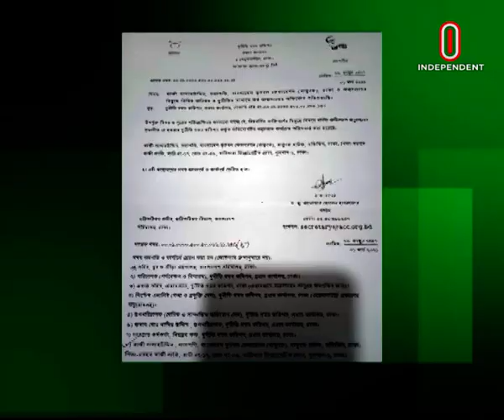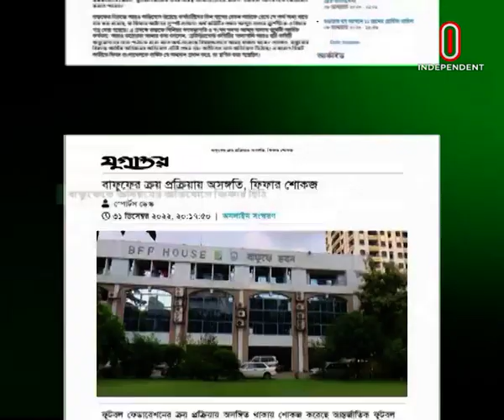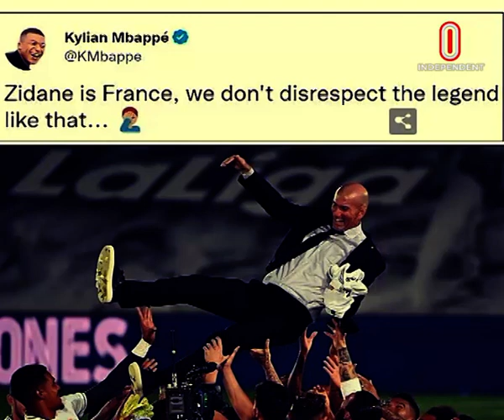বিপিএলে ১ ম্যাচে ২ পাকিস্তানির সেঞ্চুরি | গণমাধ্যমের খবর সঠিক নয়, বললেন কাজী সালাহউদ্দিন || Sports